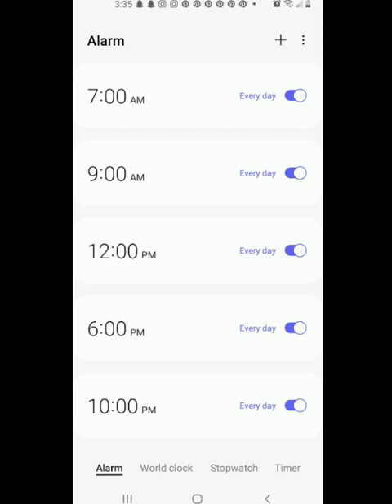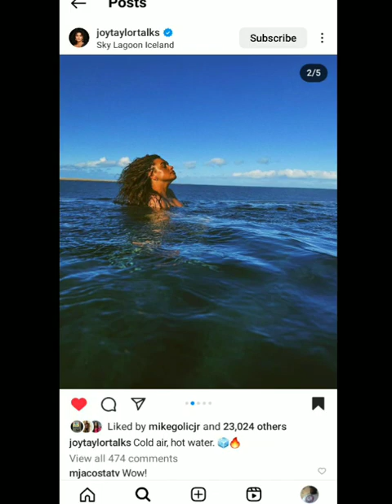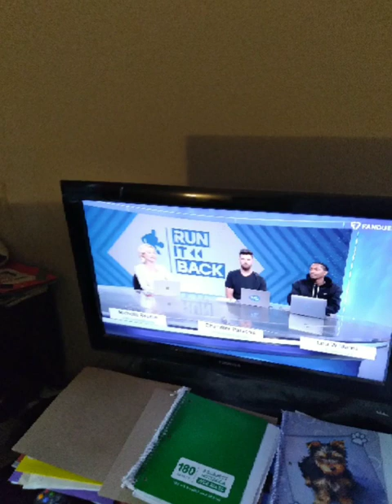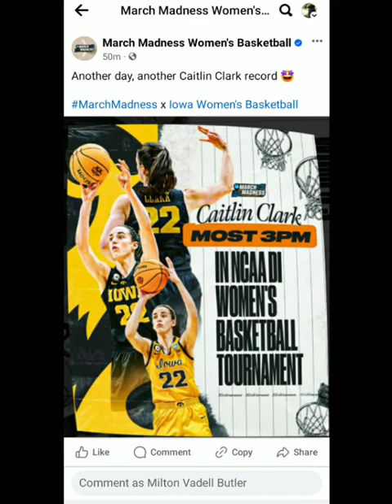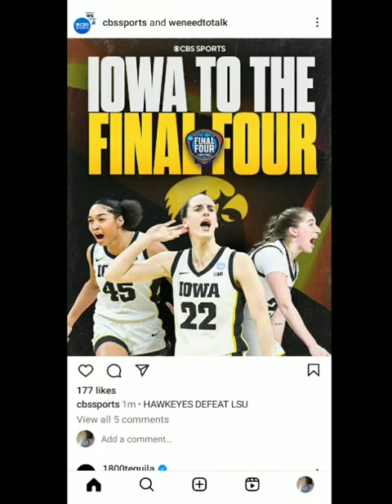I WATCHED espnfirsttake tv AND PLAYED videogames ON APRIL 1,2024